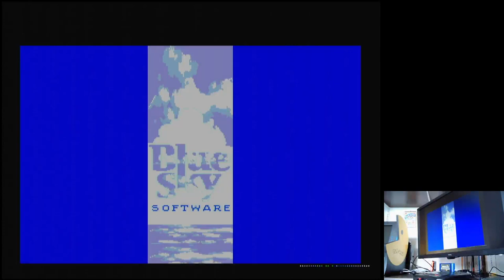Vectorman Sega Mega Drive Genesis Original hardware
Vectorman
Wicked (Default)